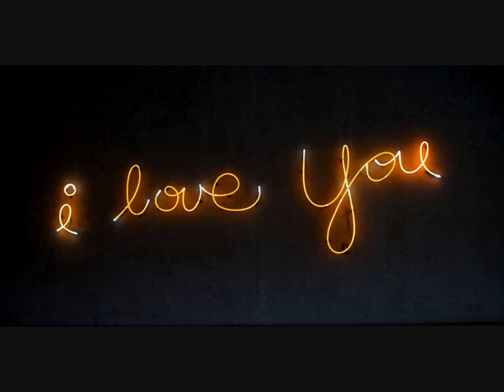Lionel Richie - I Love You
Album - Coming Home
Year - 2006
Lyrics:

Here i finally come to stand
My pen and paper in my hand, to wright to you
To tell you what i feel inside
To say to you i can't survive, without you
Through all the things i've come to see
I now believe there's only you, only you for me
And standing here so lost in you
And all my heart and soul can do is say what's true

The first time i looked in your eyes
It was so clear to my surprise, my heart stood still
I've heard it time and time again, that when you fall
You can't pretend true love is real
I know with you i do belong
You are my voice, my simple song
You're all i need
The joy i feel when love is blind
Your everything i need to find
My search is through, babe i love you
I love you
Babe, I love you